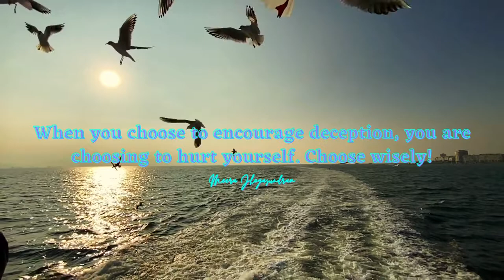Empowering Quotes (261) - Guard your energy